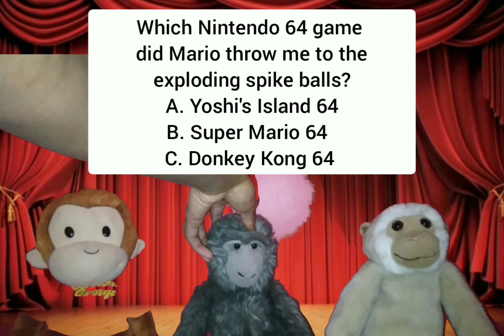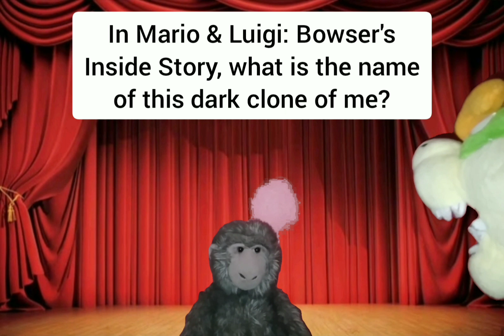The Bowser's Evil Kingdom Game Show (Episode 3)